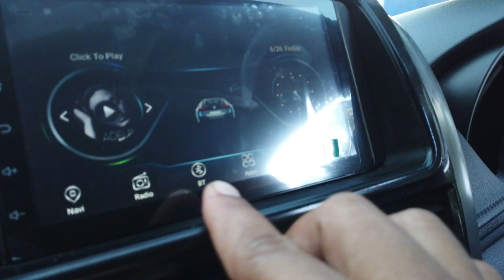Inilah model Vioslimo ex taksi yang paling laris, Bukan yang mewah atau upgrade puluhan juta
Kedua unit ini dipesan online. Abu-abu metalik dipesan Pak Anwar dari Solo, sedangkan yang silver pesanan Pak Miftachul Kurniawan (Abah Wawan) dari Sukodono. Sebenarnya Sukodono ke kantor kami cuman butuh waktu 30 menit, tapi beliau ini sudah melakukan pembelian lebih dari 5 kali jadi tidak perlu datang cek unit juga.

Semoga bermanfaat, dan bisa menjadi referensi.